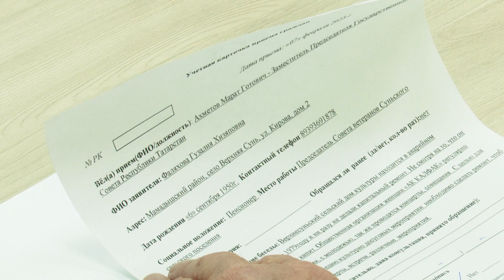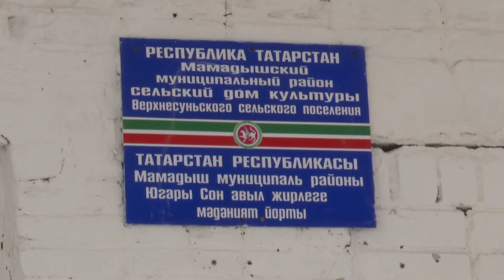Сход граждан Суньского с/п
Заместитель Председателя Госсовета РТ Марат Ахметов посетил рабочим визитом Мамадышский район. В рамках которого провел парламентский урок для школьников, было организован прием граждан, а также принял участие на сходе жителей Сунького сельского поселения. Какие вопросы беспокоят сельчан и какие пути решения предложил столичный спикер, узнала Ландыш Бабаниязова.